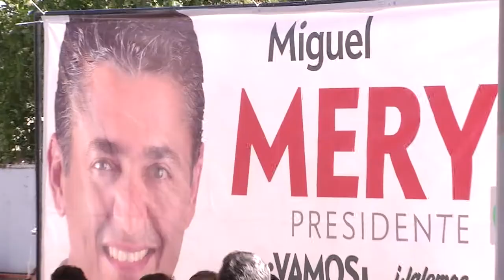Riquelme el mejor proyecto para Coahuila; Mery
Torreón, Coah; Ante miles de habitantes de la colonia Aviación, el candidato a la alcaldía por la Coalición “Vamos Torreón”, Miguel Mery Ayup, aseguró que el mejor proyecto para Coahuila se llama Miguel Ángel Riquelme Solís.
Luego de enumerar las obras y logros que realizó como alcalde, dijo confiar que como gobernador apoyará a Torreón en la mejora de los servicios públicos.